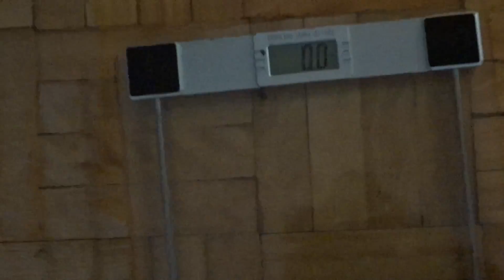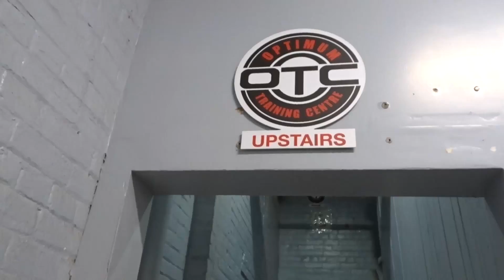Muscle Insider Deadlift challenge | Going for reps | I actually did it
In this video I take you guys with me doing a blog of my day participating in the muscle insiders deadlift challenge. If you just want to see my actual lift fast forward to 9:50 otherwise enjoy the vlog cause I worked pretty hard on it.